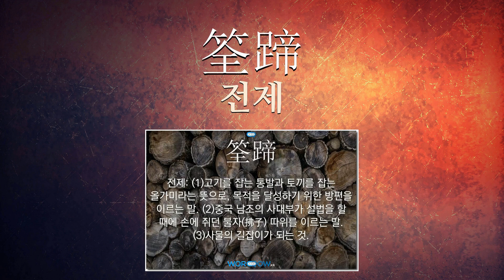설법에 관한 한자어/사자성어 5개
설법에 관한 한자어 및 사자성어를 자세하게 풀이해 드립니다.

[설법에 관한 한자/한자어/사자성어 목록: 5개]
1) 鹿野苑(녹야원): 인도 중부에 있던 동산. 석가모니가 다섯 비구를 위하여 처음으로 설법한 곳이다.
2) 野壇法席(야단법석): 야외에서 크게 베푸는 설법의 자리.
3) 隨病投藥(수병투약): 병에 따라 약을 쓴다는 뜻으로, 상대방의 학문이나 교양 등의 정도에 따라 설법(說法)을 하는 것을 비유하는 말.
4) 筌蹄(전제): (1)고기를 잡는 통발과 토끼를 잡는 올가미라는 뜻으로, 목적을 달성하기 위한 방편을 이르는 말. (2)중국 남조의 사대부가 설법을 할 때에 손에 쥐던 불자(拂子) 따위를 이르는 말. (3)사물의 길잡이가 되는 것.
5) 獅子吼(사자후): (1)부처의 위엄 있는 설법을, 사자의 울부짖음에 모든 짐승이 두려워하여 굴복하는 것에 비유하여 이르는 말. (2)사자의 우렁찬 울부짖음이란 뜻으로, 크게 부르짖어 열변을 토하는 연설을 이르는 말. (3)질투심이 강한 아내가 남편에게 암팡스럽게 떠드는 일을 비유적으로 이르는 말.